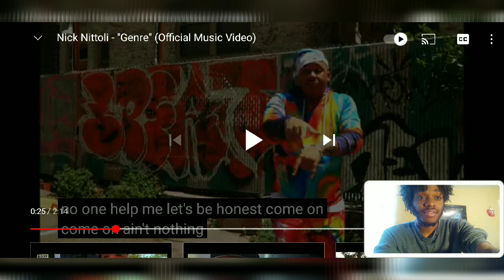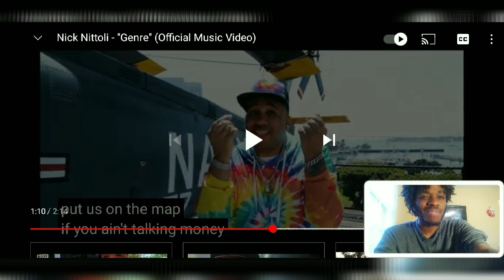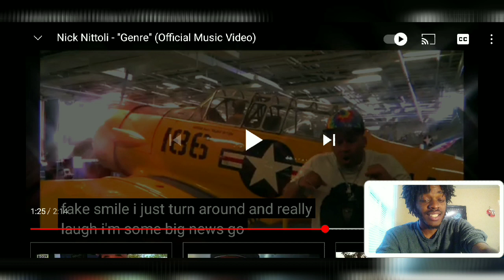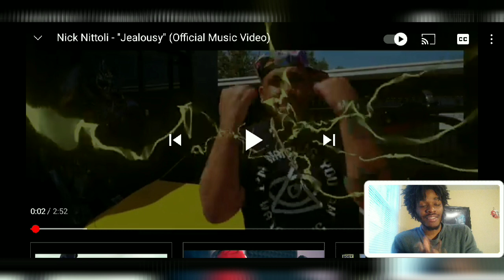Nick Nittoli Genre Music Video Reaction | We In The Matrix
More merch

Also

Khea miti

J3mob 123